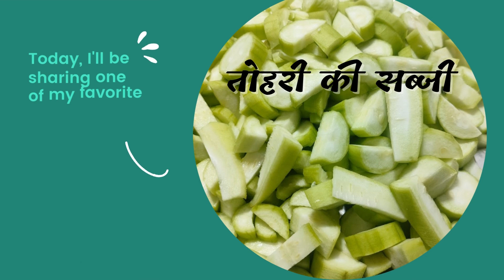बिना एक भी मसाला डाले बनाये एकदम नए तरीके से तोहरी की सब्ज़ी | Tori ki Sabzi | Ridge Gourd recipe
तुरई की सब्जी ऐसे बनाएंगे तो बड़े और बच्चे उंगलियां चाट चाट कर खाएंगे |Turai Ki Sabzi Tori ki Sabzi

Hello Friends,
Shashi Singh (Shashi ki Rasoi Hindi )
tori ki sabzi recipe, tori ki sabji, tori ki sabzi recipe by food fusion, turai ki sabji, turai ki sabzi, tori ki sabji,tori ki sabzi recipe in hindi,turai ki sabzi recipe,tori ki sabzi recipe

My Kitchen Equipments :-

1.  JD Brand Plastic Measuring Cups Spoons Set of 8 Pieces Kitchen Tool,Spoons for Kitchen, Bakeware - Green
by JDBRAND
2.  Indian Art Villa Steel Copper Kadai Kadhai Wok Bowl with Brass Handle, Serving Dishes Tableware, 200 ml
by INDIAN-ART-VILLA
3.  Indian Art Villa Hammered Steel Copper Handi Bowl, Serving Indian Dishes Tableware, 300 ml (Brown)
by INDIAN-ART-VILLA
4.  Amazon Brand - Solimo 500 ml Large Vegetable Chopper with 3 Blades, Blue & Compact Vegetable Chopper (350ml, Green) Combo
The Above Listed Items May Be Out Of Stock In Future
• recipe
• cooking
• recipesfast
• food
• recipeeasy
• cookinghomestyle
• cookingindian
• foodvideo
• kanaks kitchen hindi
• hindi recipes
• easy hindi recipes
• quick and easy cooking
• kanaks kitchen
• kids recipes
• main course recipes
• recipe video in hindi
• easy and quick recipes
• jhatpat recipes
• indian cooking recipes
• easy indian desserts
• best street food recipes
• best youtube food channel
1.
2.
3.
4.
5.
6.
7.
8.
9.
10.
11.
12.
13.
14.
15.
16.
17.
18.
19.
20.
21.
22.
23.
24.
25.
26.
27.
28.
29.
30.